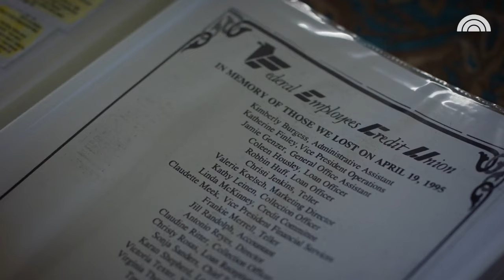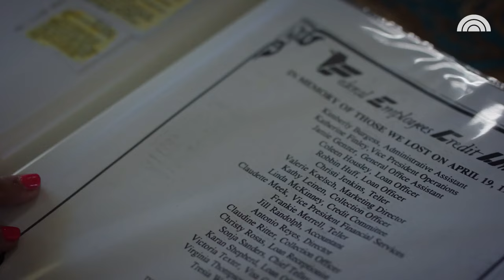OKC Bombing Survivor Amy Downs On How She Pushed Through Tragedy | Survivor Stories | TODAY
Oklahoma City bombing survivor Amy Downs has kept a promise she made to herself and transformed her life since the tragic event in 1995.